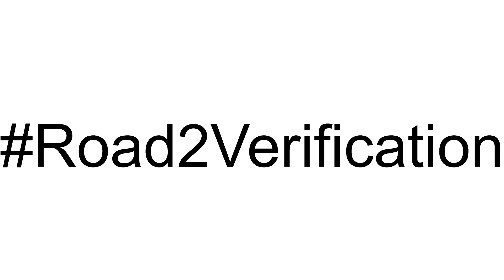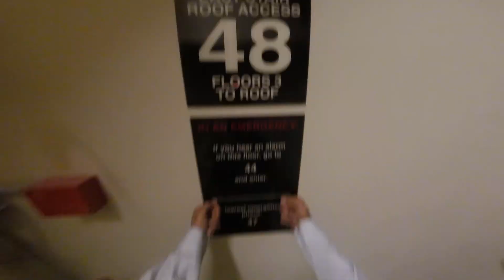OFFICE WORKER ROOFTOP POV!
Ive always wondered what life would be like working in a high rise office...

 I do not encourage anyone to try to recreate this activity or behavior.

Expect more EXPLORING / CHALLENGES SOON!

(I do not recommend attempting or recreating anything in this video as this is extremely dangerous activity done by trained professionals)